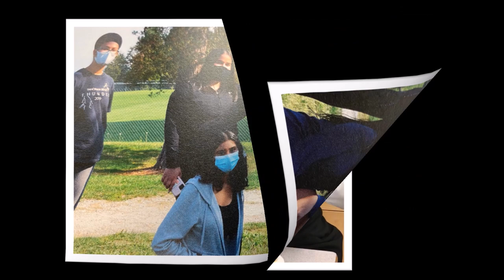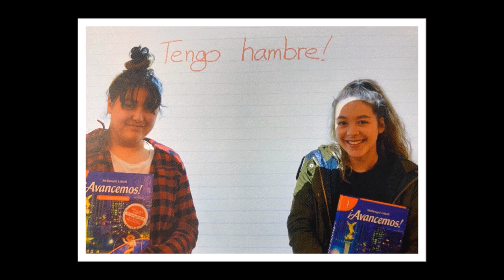Ecole Panorama Ridge Secondary Grad 2021 Memory Book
Enjoy this collection of pictures that will take you back to your Grade 8 days and special moments during your time at PR!  There will be well wishes from the PR Administrative Team, a student toast to the graduating class of 2021 and student toast to the PR staff.